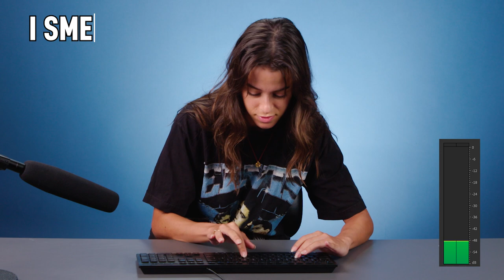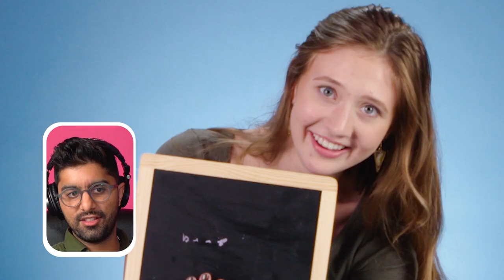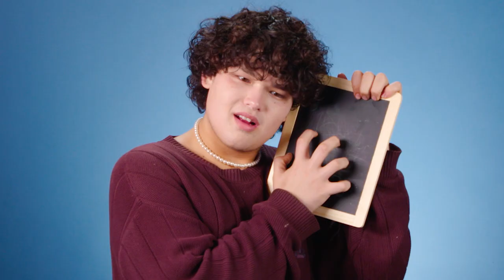Teens & Zoomers Play Try Not To Make A Sound: Impossible Tasks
We gave the reactors a set of impossible tasks to do while not making any noise! Do you think they will be able to eat Da Bomb or use a mechanical keyboard in silence?

Reactors Featured:
Izzy

Producers:
Sierra

Try Not To Make A Sound Challenge - Impossible Tasks (Chalkboard, Da Bomb Wings, Durian) | React

0:00 Intro
0:15 Sip Water
1:05 Eating Takis
1:56 Smelling Durian
2:46 Typing On Mechanical Keyboard
3:42 Wrap Furby In Aluminum
4:36 Write On Chalkboard
5:46 Drinking A Sprite
6:48 Da Bomb Wings
8:02 Punishment